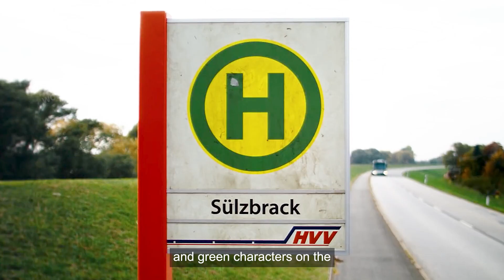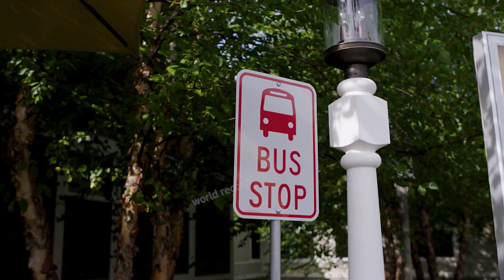Why do almost all nursing homes in Germany have a fake bus stop？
Life is like waiting at a fake bus stop for a bus that will never come. What we wait for all our lives is hope, not result！